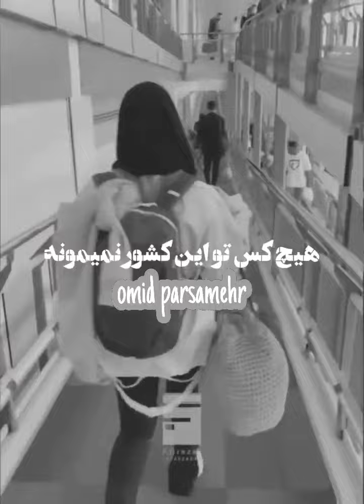نظر شما چیه دوستان؟ درسته میگن ماها قدر اون چیزیو که هست نمیدونیم و مرده پرستیم؟ایران